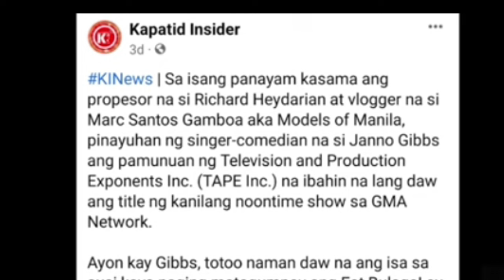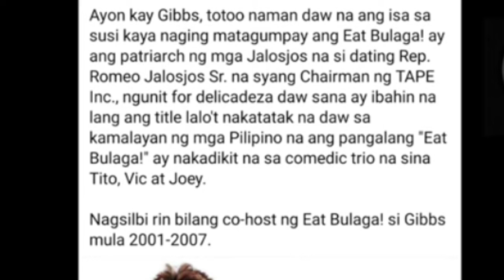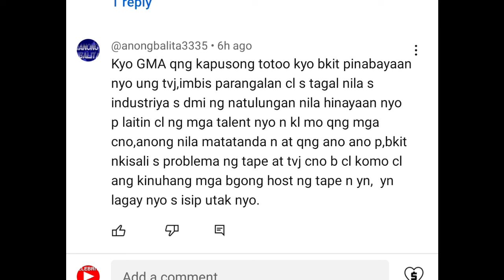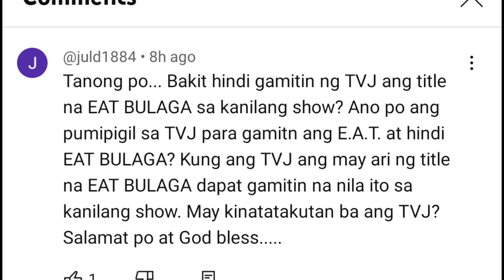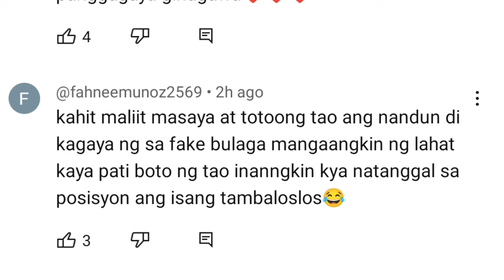E.A.T.|TVJ|DATING DABARKADS MAY REBELASYON TUNGKOL SA TAPEBULAGATA|TVJ ANG KINAMPIHAN NITO